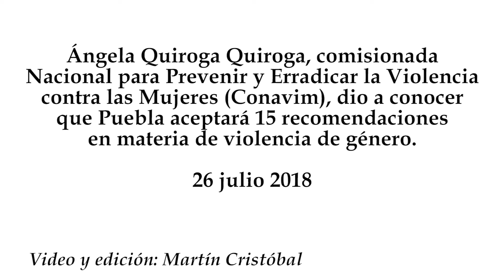Gobierno de Puebla acepta 15 recomendaciones de la Conavim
Ángela Quiroga Quiroga, comisionada Nacional para Prevenir y Erradicar la Violencia contra las Mujeres (Conavim), dio a conocer que Puebla aceptará 15 recomendaciones en materia de violencia de género.
26 julio 2018